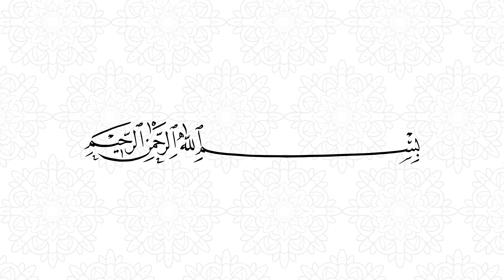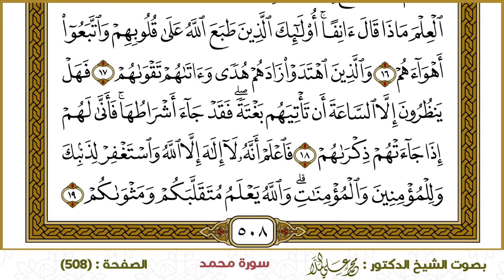سورة محمد (508)- الشيخ د. محمد علي الملا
ختمة القرآن الكريم - سورة محمد-